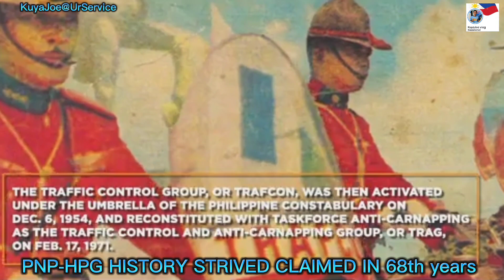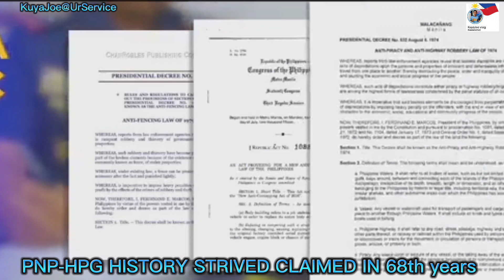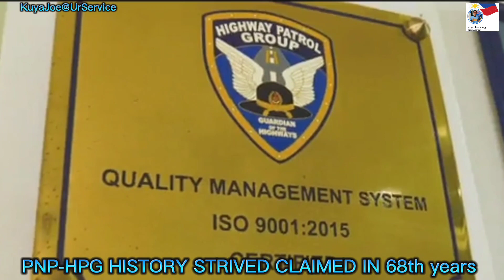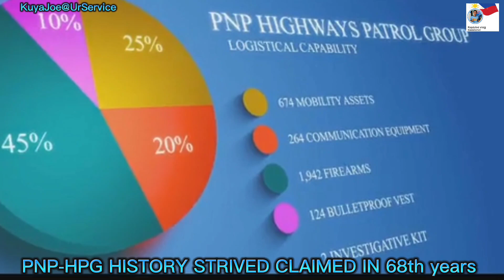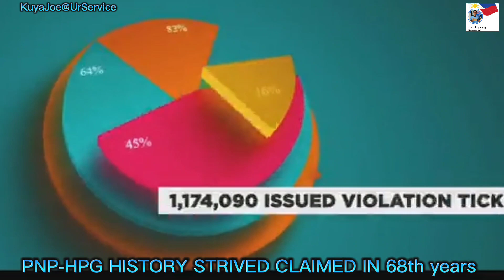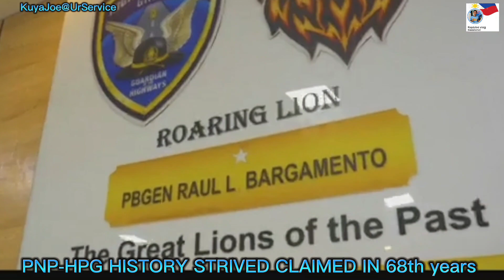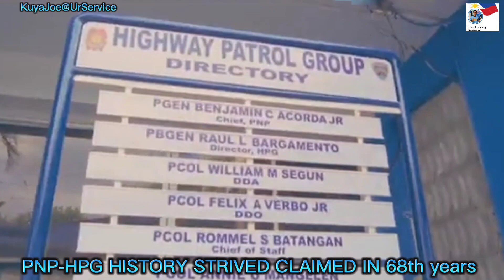PNP Highway Patrol Group history presentations during the 68th anniversary